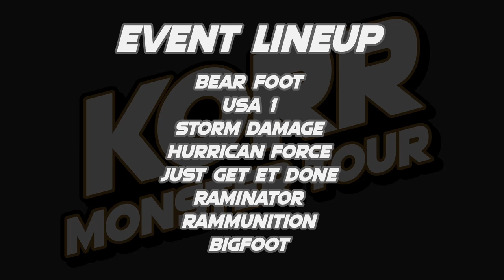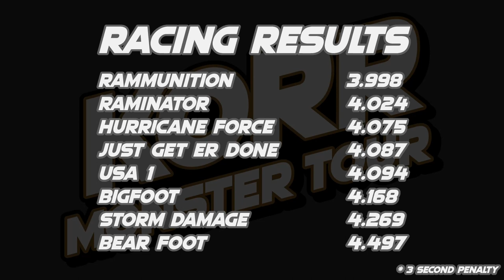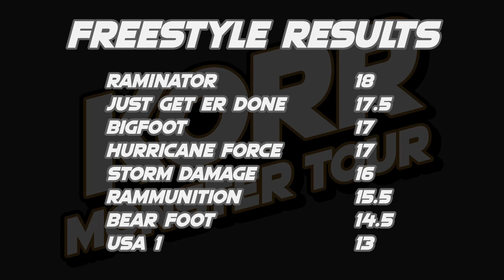KORR Monster Tour Offseason: 8 Truck Indy Show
8 trucks battle at Lake Erie Speedway for the racing and freestyle wins.

Lineup:
USA 1
Bear Foot
Storm Damage
Hurricane Force
Just Get Er Done
Rammunition
Raminator
BigFoot